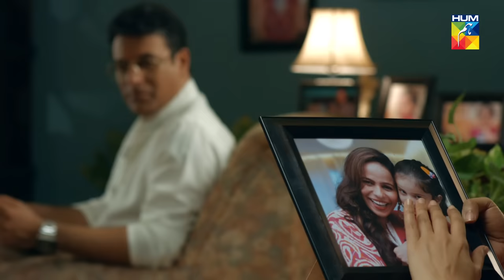Phir Wohi Mohabbat Episode #04 HUM TV Drama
Watch Episode #04 of Drama Serial Phir Wohi Mohabbat.

Phir Wohi Mohabbat' is the story of two brothers Asher and Yasir, owners of a powerfull business empire , and their life partners Samra and Ramsha. Despite the fact that Samra is young, Ramsha is disturbed by the more older daughter in law Samra.Samra and Asher are blessed with a girl Alishba and are expecting another child . Ramsha's only son Waleed is sent to hostel upon Samra's sugesstion which fuels the fire. Asher encounters an incident which brings about the demise of their servant Rafique's wife and daughter. Davastated by the accident, Rafique kidnaps Alishba and what takes after is a tragic story, love and reunion.

Starring:
Ahmed Ali Akbar as Waleed
Hania Amir as Alishba
Salma Hassan as Ramsha
Shamoon Abbasi as Ashar
Zainub Qayum as Samra
Shamil Khan as Yasir
Haris Waheed as Sheheryar
Sundus Qayyum as Sana
Saleem Mairaj as Raffiq
Shamim Hillali as Dadi

Directed By
Mohsin Mirza

Written By
Mansoor Saeed

Produced By
Humayun Saeed, Shahzad Nasib & Momina Duraid